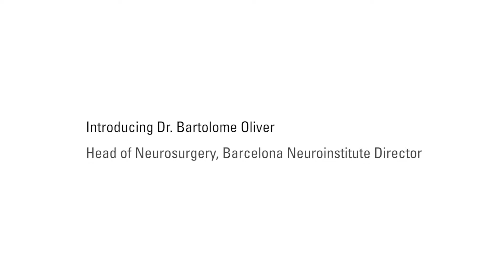Barcelona NeuroInstitute Neurosurgery at Teknon Medical Center introducing Dr Bartolomé Oliver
Barcelona Neuroinstitute is the international practice of Neuroinstitut Oliver-Ayats, a leading neurosurgical center based, since 1994, at Centro Médico Teknon (Teknon Medical Center) in Barcelona, one of the most prestigious and modern private hospitals in Europe, and accredited by the Joint Commission International (JCI) and the EFQM Excellence Model.
Dr. Bartolomé Oliver holds a PhD in Medicine and Surgery from the Autonomous University of Barcelona and Neurosurgery specialist since 1979.
During these 32 years of practice, 60% of his activity has been related to Spine Surgery, transforming the way this surgery is performed, evolving it to the present Minimally Invasive Techniques and new concepts in motion preservation. The rest of Dr. Oliver's practice has been devoted to complex microsurgical and endoscopic skull base tumors, pituitary adenomas, microvascular decompression and epilepsy surgery, providing the development of an extraordinary expertise and skill in delicate and precise microsurgery that offers innovative techniques for the performance of Neurosurgery and particularly Spine Surgery.

Presently he personally performs more than 150 lumbar complex cases a year (fusion and motion preservation surgeries) and more than 40 cervical spine surgeries including many disc prosthesis.

His revision surgery rate is under 5% and 87% of his patients give him a rating of good or very good.

With extensive experience in surgery of the skull base, Dr. Oliver is the President of the European Skull Base Society.

Pay special dedication to functional neurosurgery and minimally invasive procedures by trying the following conditions:

     Brain Tumors
     Epilepsy
     Parkinson's disease
     Disc herniation and other neurological disorders of the spine
     Trigeminal Neuralgia

New: Surgery fluorescence-guided brain tumors